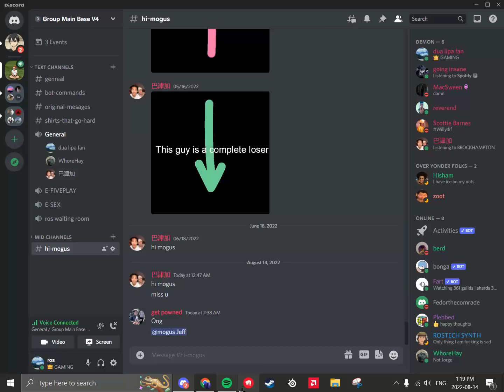the ros effect